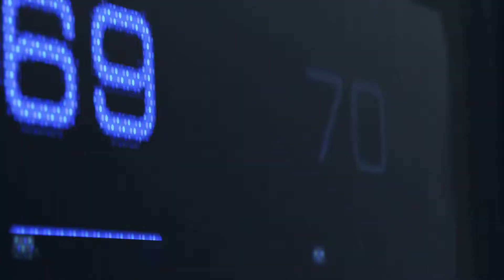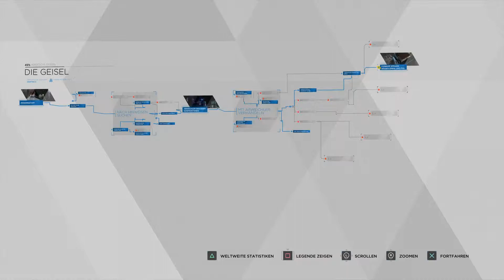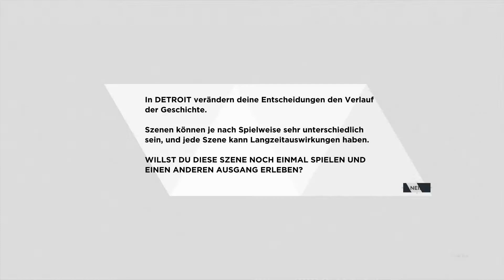Detroit Become Human (DEMO) - Wie entscheidest Du dich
Ein kleiner Einblick in die Welt von Detroit im Jahre 2038. Wo langsam Androiden menschlich werden. Viel Spaß.

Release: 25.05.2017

Genre: Adventure

Publisher: Sony Interactive Entertainment

Plattform: Exklusiv für Playstation 4

Wenn dir das Spiel gefällt, dann unterstütze die Macher des Spieles und kauf es dir